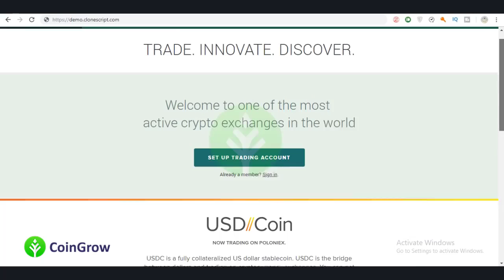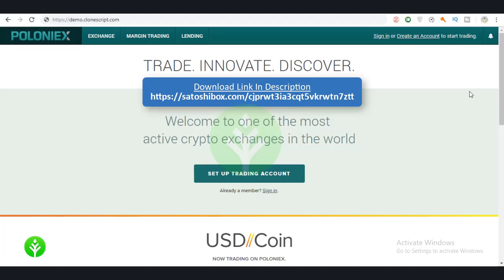Poloniex Clone Script - Cryptocurrency Trading Platform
Poloniex Clone Script - Cryptocurrency Trading Platform Start your own CryptoCurrency Trading Platform Website like Poloniex.com, by using our New web software script. Our Script 100% Clone and complete software helping you to start, manage & maintain a trading platform.

A clean clone of Poloniex.com the leading bitcoin and altcoin trading website with all the features.
✓ Responsive Web Design using BootStrap
✓ Data Presentation using DataTables JS
✓ Using BitPay API / Block.io API / Coinpayment API / BlackChain API ✓ Maintain full control of your private keys with our multi-signature vault.
✓ Users can Send and receive digital currency immediately
✓ Users can invest over time by scheduling buys weekly or monthly.
 ✓ The leading platform for professional digital currency traders.
✓ Users can Connect bank account, debit card, or credit card
✓ Easy to use and control administrations of accounts
✓ Manage all the funds of users directly yourself
✓ Set Maximum & Minimum Withdrawal & Payout Solution
✓ WPML - Multilingual Ready
✓ This script is safe against attacks, never got any problems Start your business today like a big exchange like Binance.com.